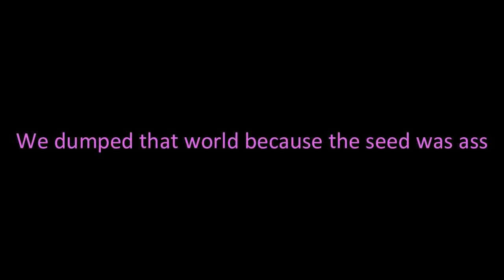Minecraft: Mining Simulator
hi y'all, doin a minecraft for the heck of it

(OUTRO SONG)
Music from Uppbeat (free for Creators!)